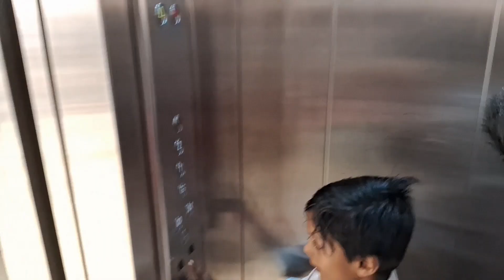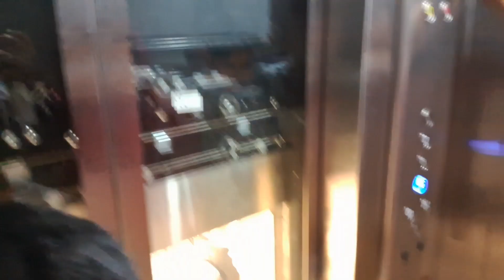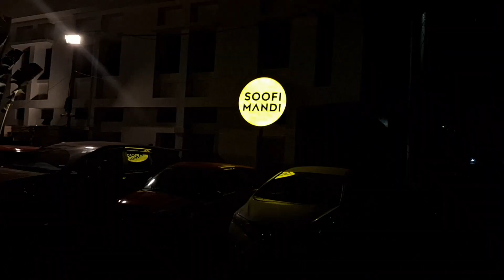പെരുന്നാൾ shopping kozhikkode 🌙❤️🕌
Eid shopping